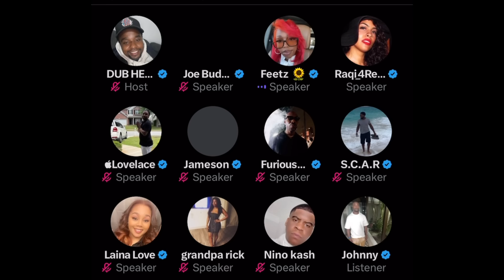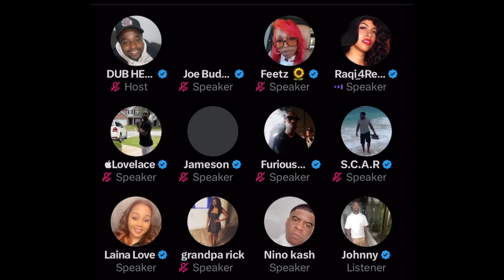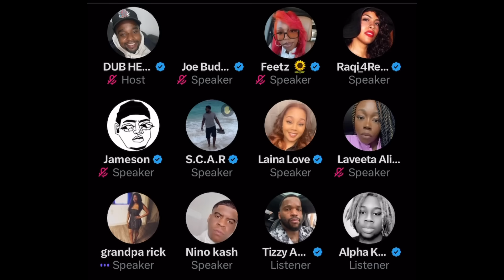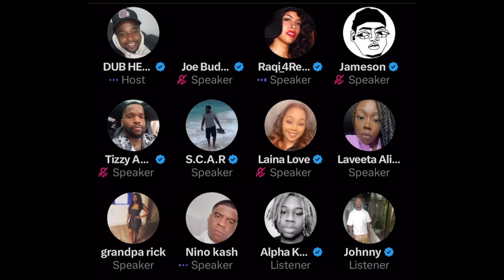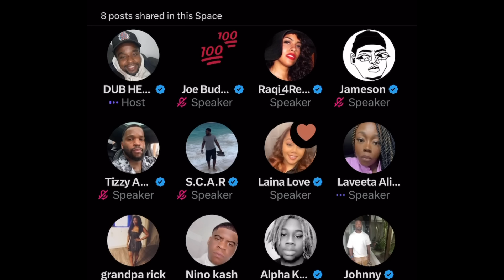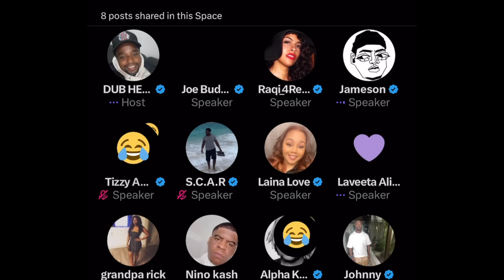Joe Budden Joins Spaces Post Raqi L&HH Blow Up On Emanny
$Alphamediaroom

We Covering all things media!